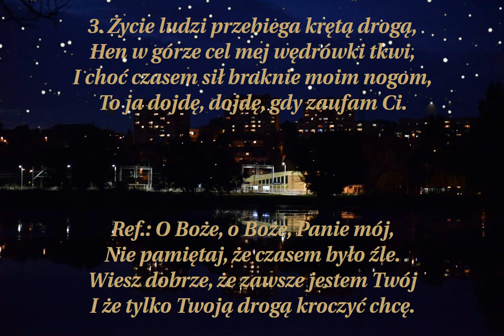Kiedy w jasną, spokojną, cichą noc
Pieśń religijna do wykorzystania poza liturgią

00:00 → 1. zwrotka
01:10 → 2. zwrotka
02:20 → 3. zwrotka